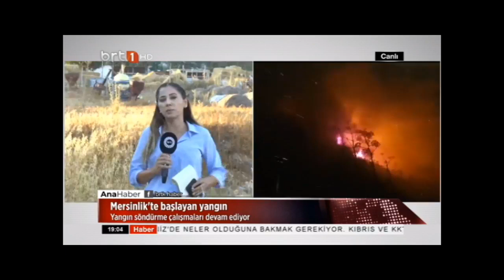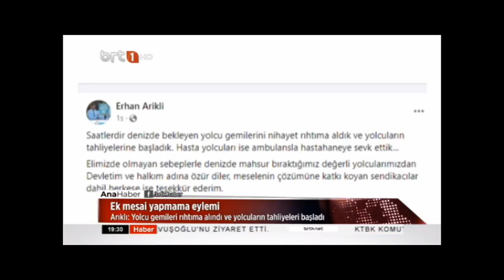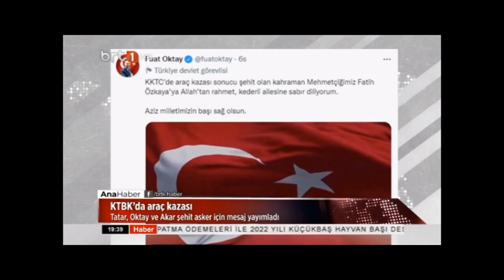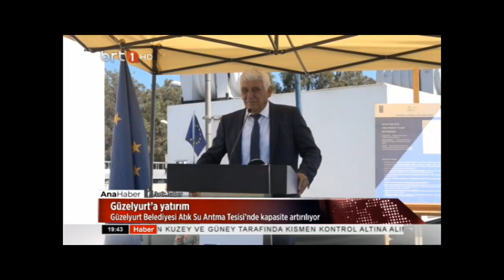Ana Haber 22.06.2022